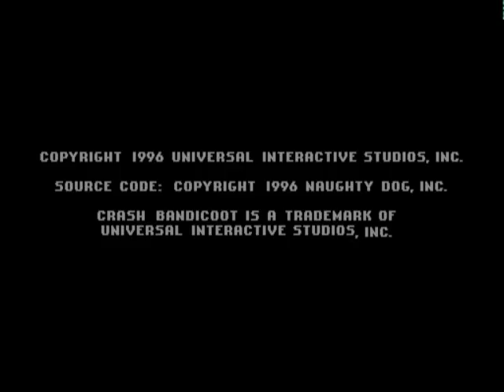Crash Bandicoot - E3 Beta Version - Complete Playthrough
This is a full playthrough of the E3 Beta version of the original Crash Bandicoot. It was released at E3 in May 1996, four months before the retail version. It's only playable up to Koala Kong by normal means, but the remaining levels exist on the disc and can be accessed by different methods. Up to Koala Kong, there are only minor differences from the finished game, but the remaining levels are much closer to the earlier prototype version with massive differences.

The most notable example being Whole Hog, which did not appear in the prototype and almost appears like a completely different level with several unused obstacles. Toxic Waste is glitched and can only be finished by removing the enemies. The bridge levels appear even less finished than the earlier prototype, The Lab has a unique design that only appears in this version and Dr. Neo Cortex has major graphical issues. Since you can't get some of the gems, this is just a regular playthrough of the game to show what the levels look like.

0:00 - Startup and intro
0:44 - N. Sanity Beach
2:36 - Jungle Rollers
4:48 - The Great Gate
8:47 - Boulders
10:24 - Upstream
12:26 - Papu Papu
13:12 - Rolling Stones
15:43 - Hog Wild
17:10 - Native Fortress
21:17 - Up The Creek
24:24 - Ripper Roo
25:13 - The Lost City
29:15 - Temple Ruins
32:18 - Boulder Dash
34:19 - Sunset Vista
40:08 - Jaws of Darkness
43:45 - Koala Kong

45:24 - Third island view
45:54 - Whole Hog
47:07 - Cortex Power
50:28 - Heavy Machinery
54:49 - Generator Room
57:13 - Toxic Waste (including glitches)
1:01:55 - Pinstripe Potoroo
1:03:02 - Road To Nowhere
1:05:35 - The High Road
1:07:34 - Lights Out
1:09:24 - Fumbling In The Dark
1:11:26 - Nitrus Brio
1:12:52 - Slippery Climb
1:16:50 - The Lab
1:19:13 - Stormy Ascent
1:23:37 - Dr. Neo Cortex